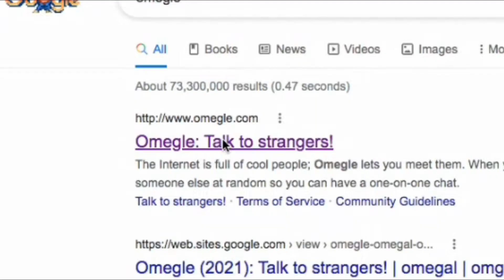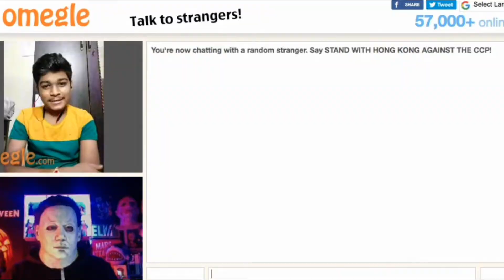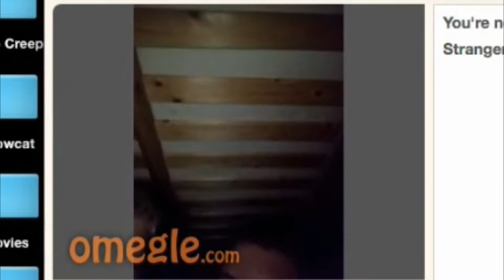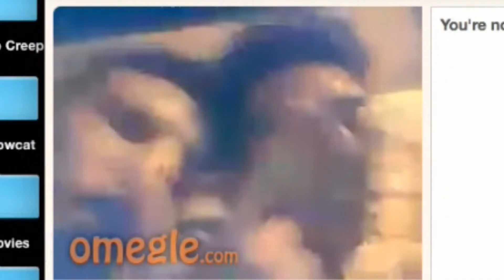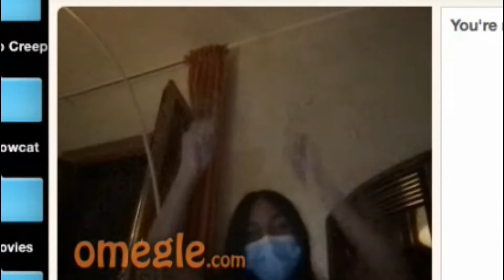Michael Myers Goes Omegle!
The Shape himself Michael Myers takes to Omegle in order to talk about Halloween Kills and how its going in his life in general with strangers!

VIDEO CREEP WISHLIST
Make me unbox stuff on video and send a cool gift! (feel free to send whatever you like but here are some cool ideas i would appreciate!)